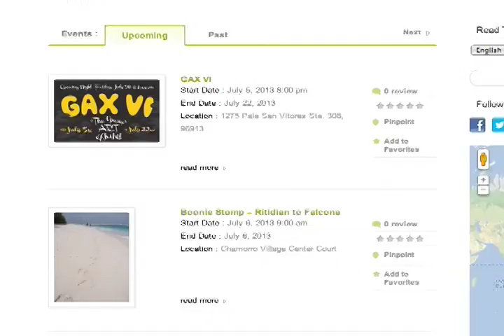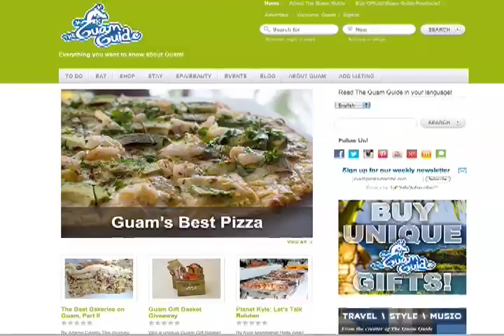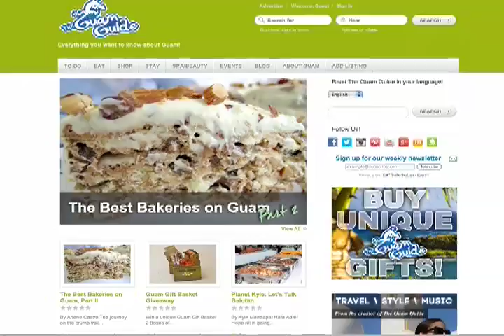Guam Guide 20130705 desktop